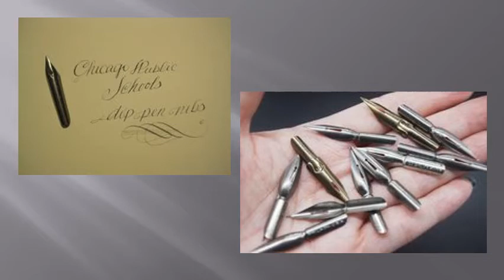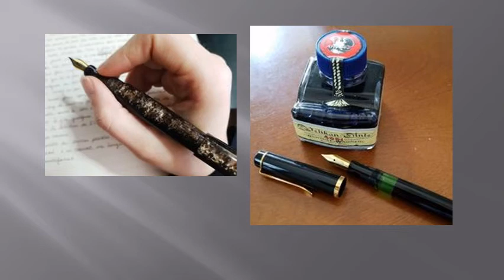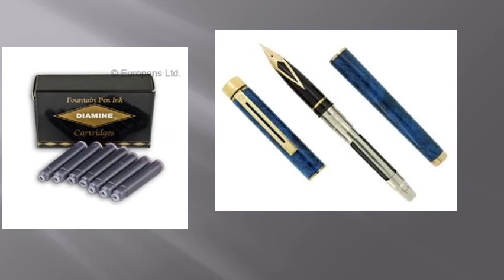Skryfrevolusie 1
Staaltjies van 'n annertyd